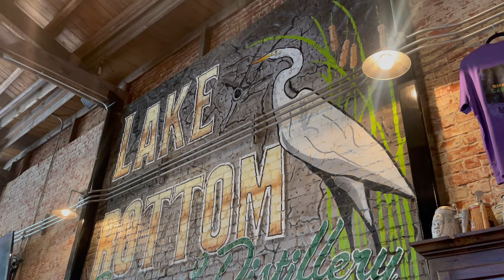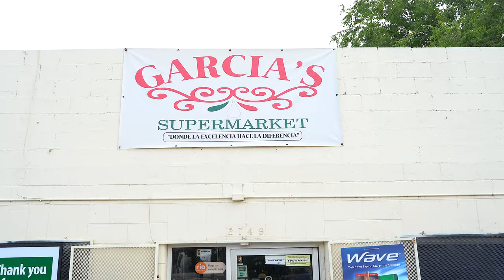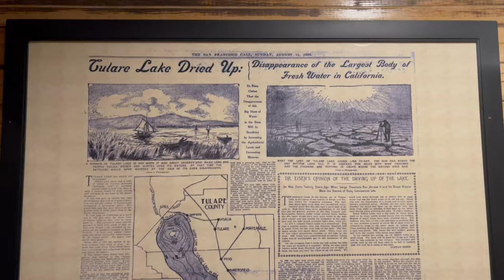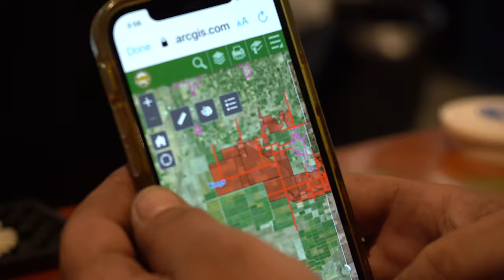The Ghost Lake (Tulare Flooding) 12ft Deep!! California's Extreme Flood.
Playground Magazine Present The Ghost Lake in Corcoran California aka Tulare Lake we took the opportunity to drive about 3 hours up north into a small farm town called Corcoran, Home of miles and miles of Agriculture land to find an unusual historical situation. Water has taken over miles of farmland and flooded streets electrical lines and some barns and homes! we talked to some locals and got there opinion on what's going on in there town.